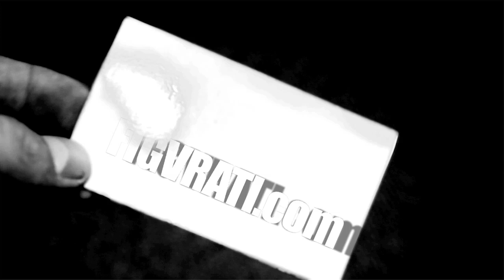Tha Joker - NumbersDontLie ( @JokerTooCold )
Tha Joker  - Nothin (Prod. By Big Fruit)
Dir by Figz!